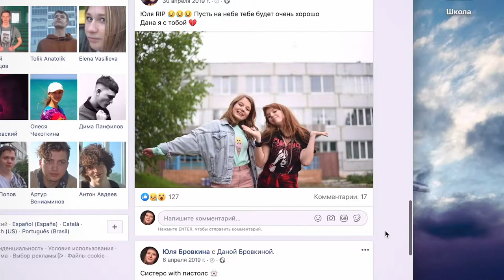хочувигру (Хочу в игру) 🎬 Трейлер 2021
Трейлер российского screenlife триллера "хочувигру" 2021 года

📺  Провинциальный город одна за другой сотрясают загадочные смерти подростков. Здесь тинейджеры получают задания, не выполнив которые они рискуют потерять друзей, родных и собственную жизнь.
   Чтобы найти организаторов группы, Дане придётся вступить в опасную игру на выживание.
Хоррор-триллер от продюсеров Тимура Бекмамбетова, Игоря Мишина и Анны Шалашиной.
 Участие в Международном  фестивале фильмов ужасов, триллеров и остросюжетного кино Fantasia (Монреаль, Канада, 2021)

⏱ Премьера в России - 18 ноября 2021

◾ Страна - Россия
◾ Режиссер - Анна Зайцева
◾ Производство - Bazelevs, МТС Медиа
◾ Дистрибьютор -  Наше Кино
◾ Жанр - screenlife, триллер, хоррор

◾ В ролях - Анна Потебня, Тимофей Елецкий, Екатерина Стулова, Диана Шульмина, Ольга Пипченко, Полина Ватага, Павел Юлку, Даниил Киселев